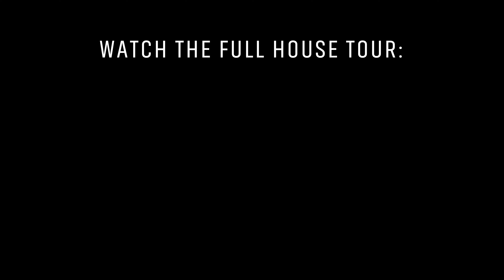Inside a Japanese-Style Master Bedroom: Minimalism Meets Luxury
4 -  THIS VIDEO WAS NOT MADE BY AI; in fact, it was meticulously made by an architect, and it took 6 months to design and finish the full house tour and plans.

ABOUT THE BEDROOM:

Imagine waking up in a serene space where every detail whispers tranquility. This Japanese-style sanctuary master bedroom is more than just a place to rest—it's a retreat designed for reflection and relaxation. Surrounded by natural materials, Shoji panels, and a private garden view, you’ll feel connected to the calmness of nature.

From the soothing wooden floors beneath your feet to the morning light filtering softly through the windows, this bedroom is all about embracing simplicity and luxury through minimalist design. Every element is intentionally placed to create balance and peace, transforming your daily routine into a mindful experience.

In this home tour, we’ll walk you through the Ma House, a masterpiece of minimalist architecture that prioritizes natural light, ventilation, and space to create an environment perfect for meditation and rest. Whether you're drawn to Japanese interior design, modern Zen aesthetics, or simply looking for inspiration to create a calm and inviting space, this tour is for you.

Watch the full tour to explore the magic of Japanese minimalism and how thoughtful design can transform any bedroom into a peaceful sanctuary.